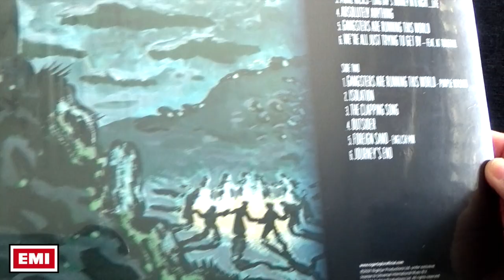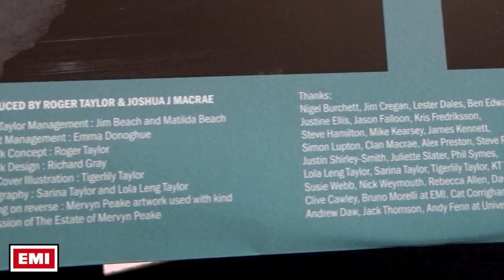[548] Roger Taylor - Outsider Coloured Vinyl LP (2021)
Here is Roger Taylor's Outsider LP that was released as an HMV exclusive on transparent blue vinyl on 2021. Piano by Mariano Bryner.